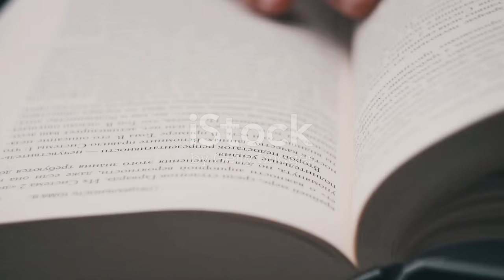Correctional officer manipulation tactics by inmates in America’s Prisons.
Introduction into the importance of understanding and recognizing inmate manipulation tactics as a correctional professional.